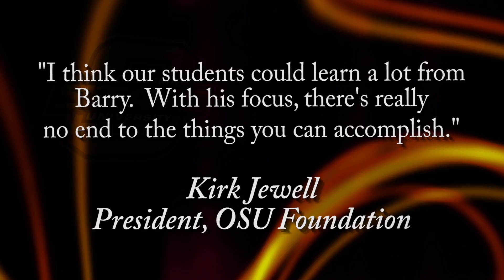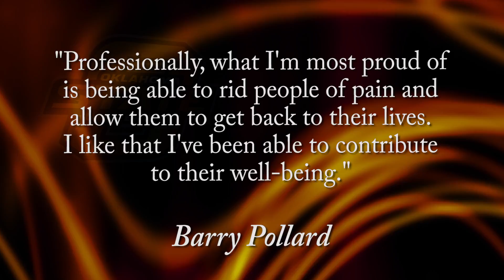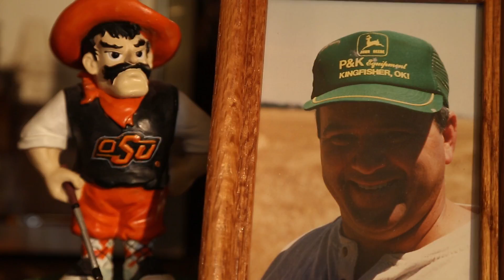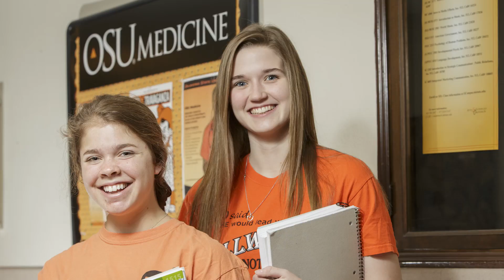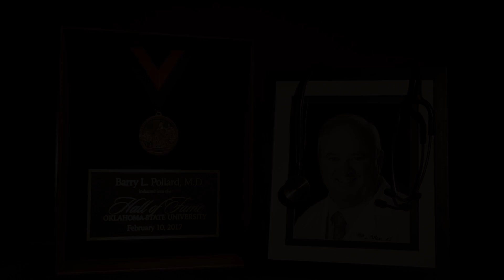2017 OSU Hall of Fame - Barry Pollard, MD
Dr. Barry Pollard was inducted into the Oklahoma State University Hall of Fame on February 10, 2017. He graduated from OSU with a degree in biochemistry in 1973. Pollard runs a private neurosurgery practice in Enid, Oklahoma and owns PK Equipment.